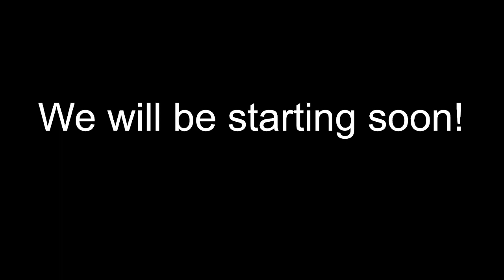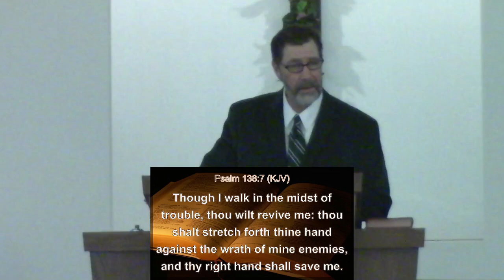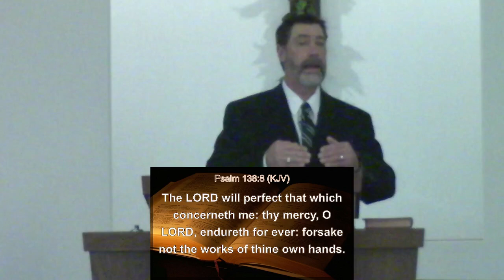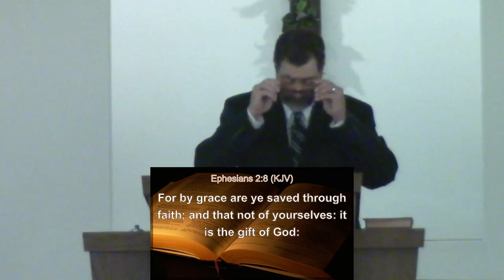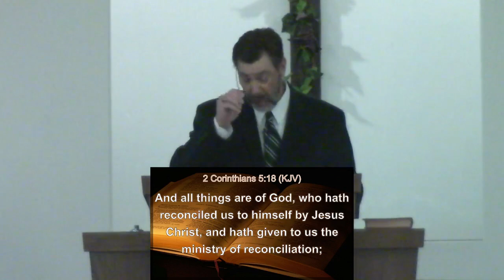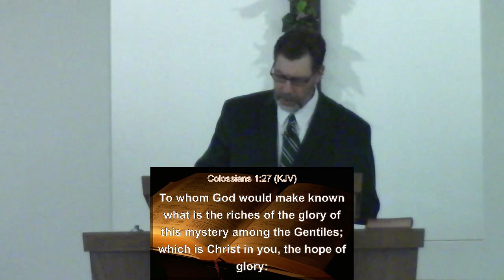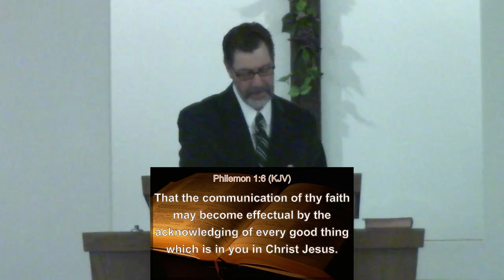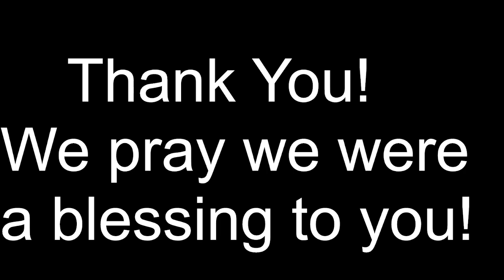Sunday April 23, 2023